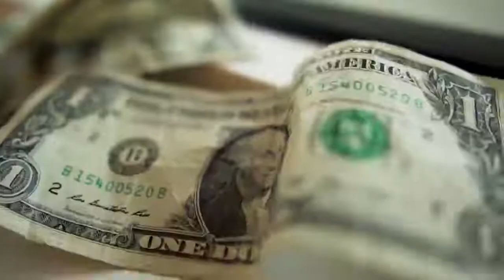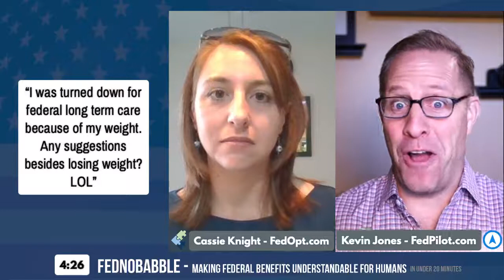#11 - Only Feds, The Bump, Losing Weight - Fednobabble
Fednobabble - Making Federal Benefits Understandable for Humans
(in under 20 minutes)

This episode covers:
- Fed only benefits
- Full SS benefits bump?
- LTC ineligibility because of weight

To get a comprehensive report on your federal retirement benefits:
No cost, no obligation, no sales pitch.  No kidding.

Want us to ask a question for us to answer? again.

00:00 Intro
00:50 Fed only benefits
06:09 Full SS benefits bump?
13:00 LTC ineligibility because of weight
19:29 The Report